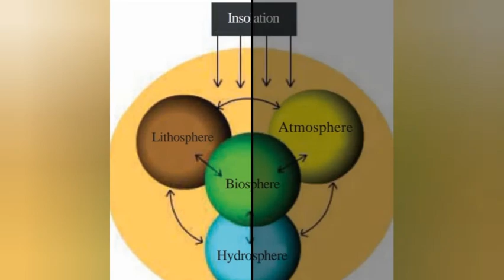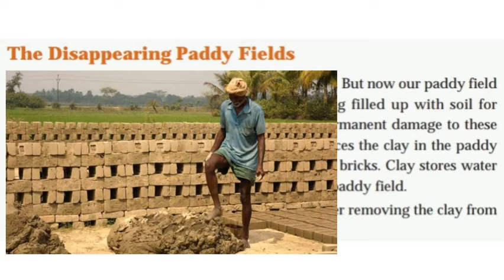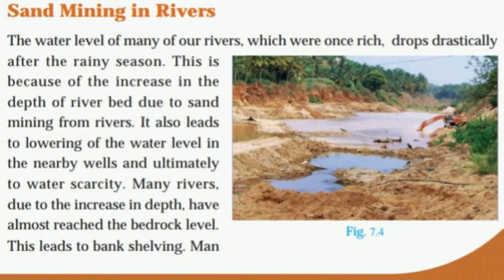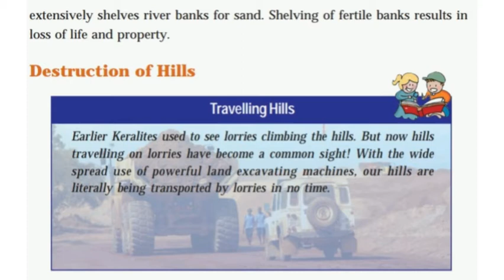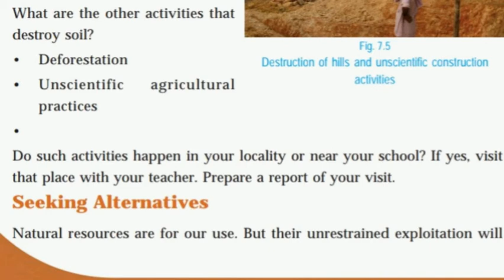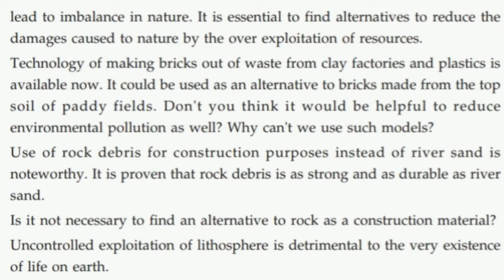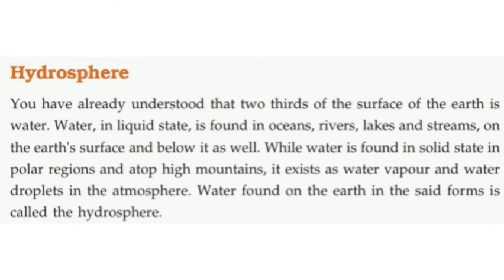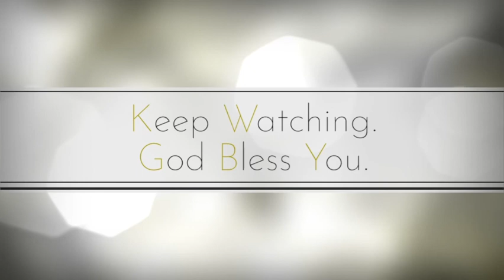Class - 7 | S.S| Earth and Biosphere| Part - 2